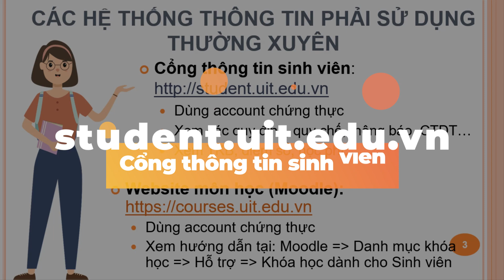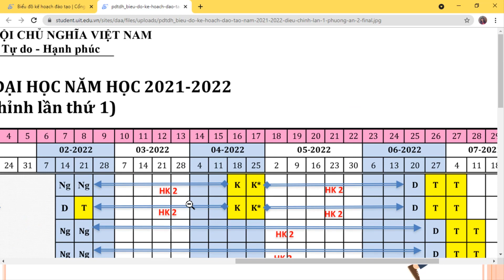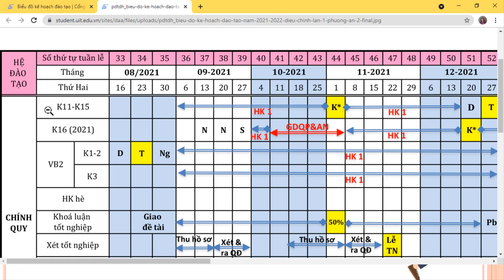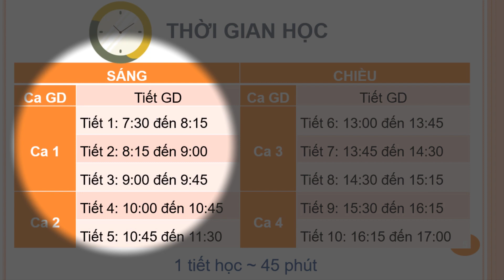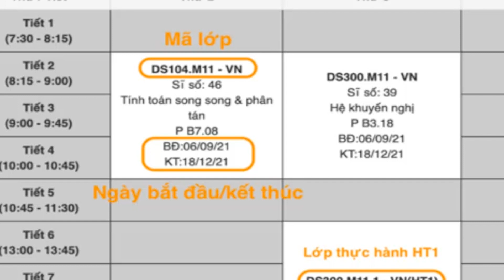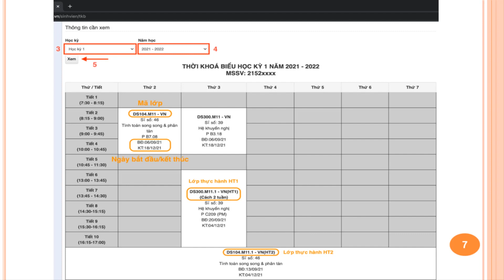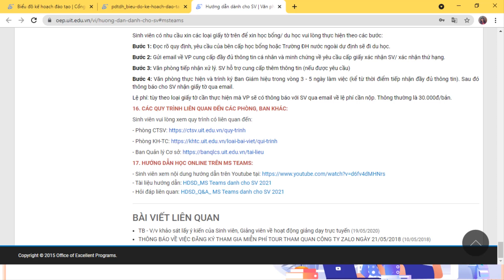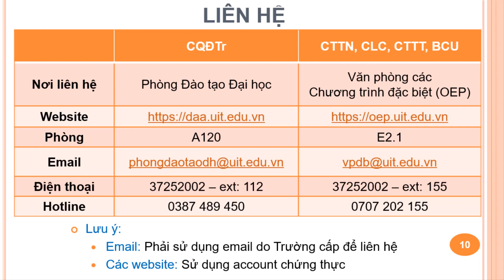HD các vấn đề học vụ P1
Kế hoạch học kỳ 1 - năm học 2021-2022.
00:55 Các hệ thống thông tin, website phải sử dụng thường xuyên
02:30 Kế hoạch năm học 2021 – 2022
07:35 Thời gian học
08:50 Thời khóa biểu
13:30 Học trực tuyến / Học online
15:10 Học Giáo dục Quốc phòng
15:51 Liên hệ